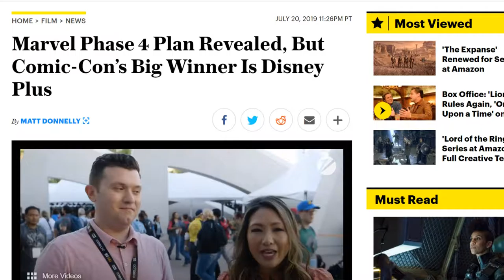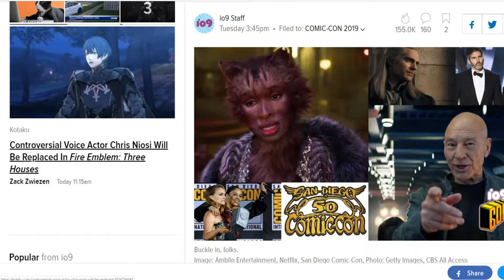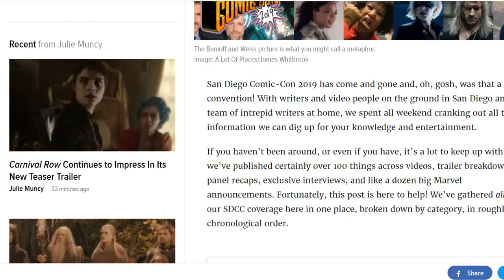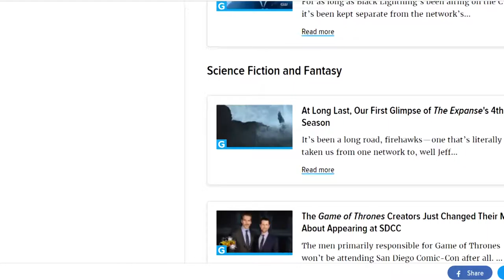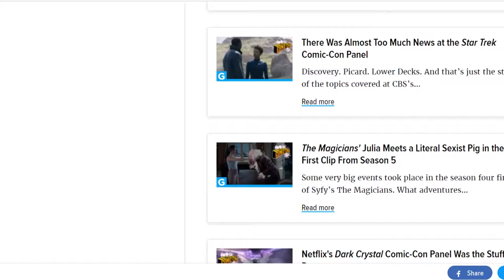Insights Into Entertainment: Episode 25 "San Diego Comic Con Special"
In our first event special we take a look at the flood of news that emerged from the 50th annual San Diego Comic Con. Marvel and Disney dominated with the roll out of long awaited details on Phase 4 of the Marvel Cinematic Universe. We see how closely tied some of what we'll be seeing in the cinema will be tied to Disney's new subscription service Disney+. Then we look at the winners and losers to emerge from the mega-pop culture phenomenon of SDCC. We also steer you in the right directly to find information on things that even this special edition podcast couldn't cover.